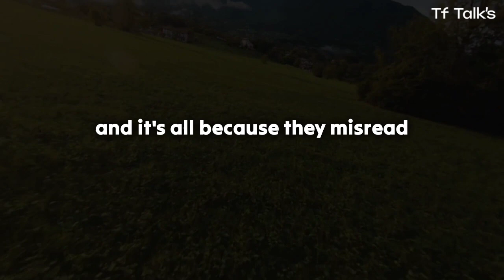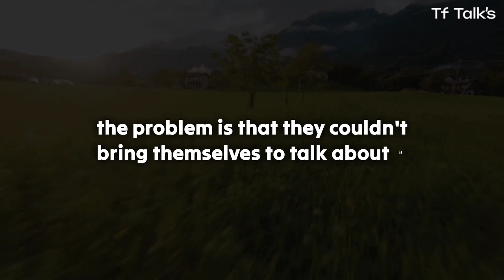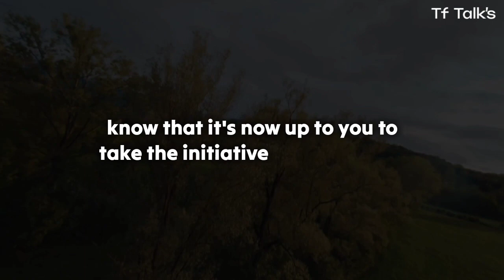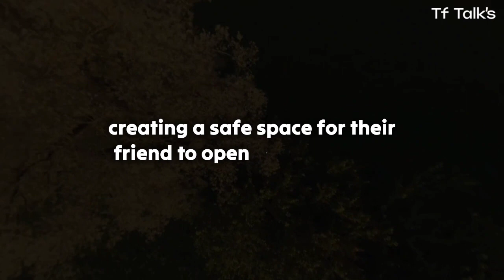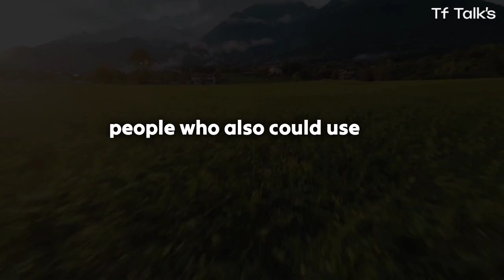Your Person Was Not Ready To Settle Down With You Because..😭💔 Twinflame Reading Today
divine feminine
twin flame